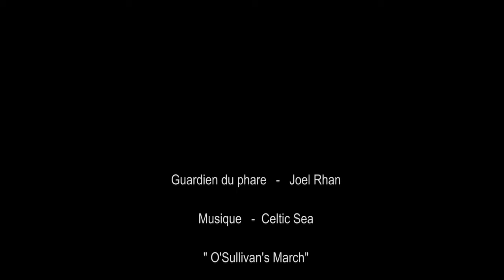Journées du phare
Les phares et les activités nautiques vous fascinent? Venez faire une visite guidée du phare de Cape North et en rencontrer le gardien (si le ciel est dégagé), écouter des pièces de musique celtique entraînante, et participer à des activités et des bricolages qui ont trait à la science de la navigation.